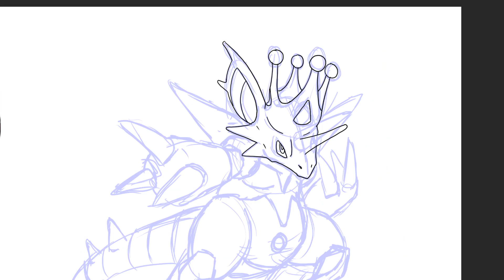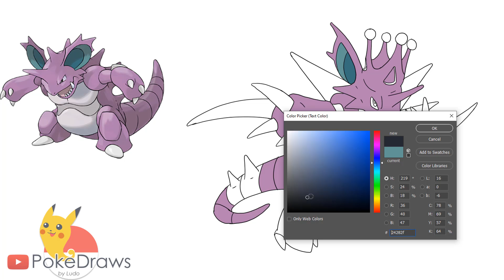Mega Nidoking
PokeDraws_XYZ1000